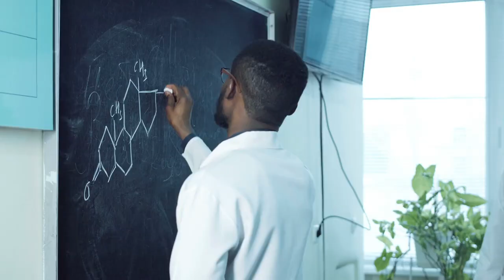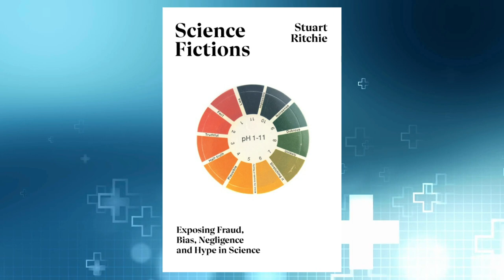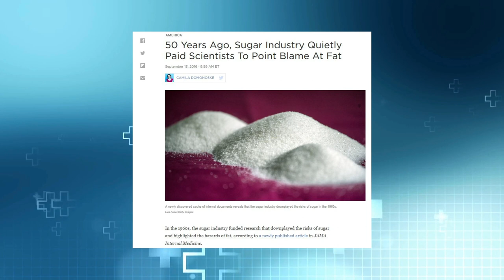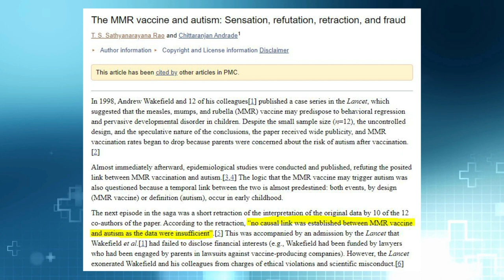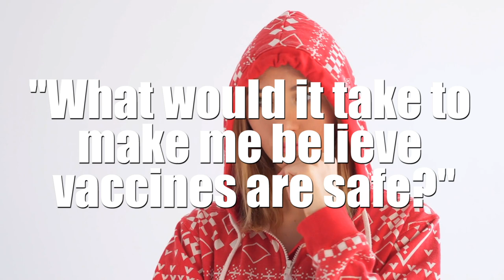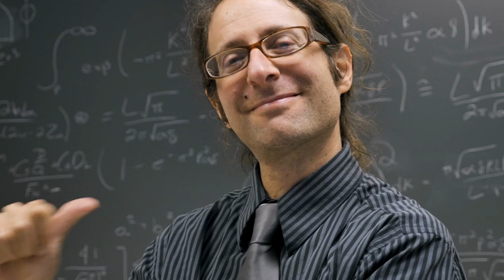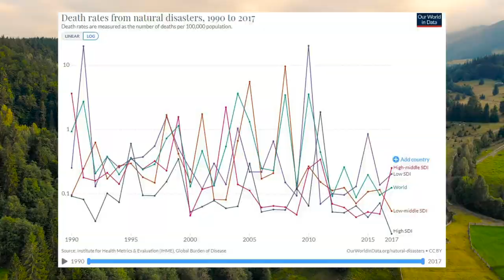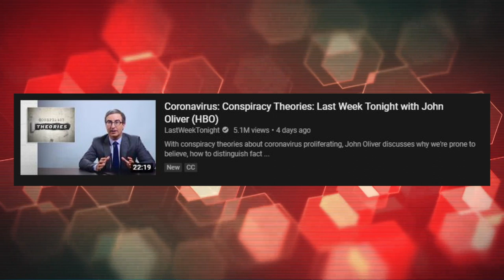The Fraud Who Started the Anti-Vaxxer Movement | Andrew Wakefield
Andrew Wakefield started the anti-vaxxer movement, and it's a conspiracy theory that still lives on 10 years after being outted as fraudulent research. With the coronavirus vaccine on its way, it's important we discuss the bad science that linked autism with the mmr vaccine.

Books:
Science Fictions
The Skeptic's Guide to the Universe
Escaping the Rabbit Hole